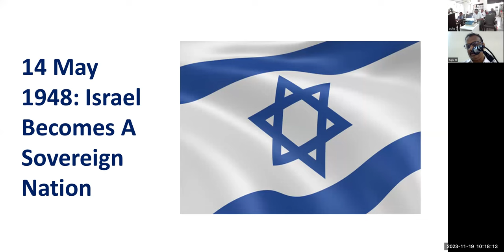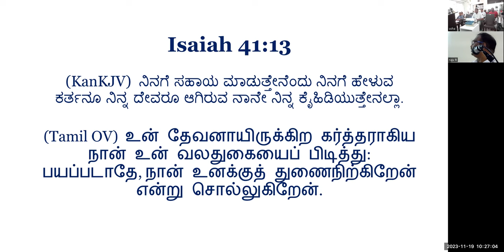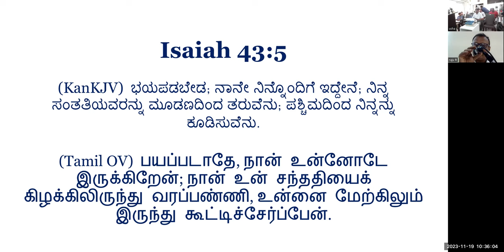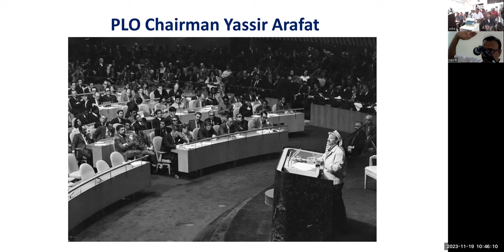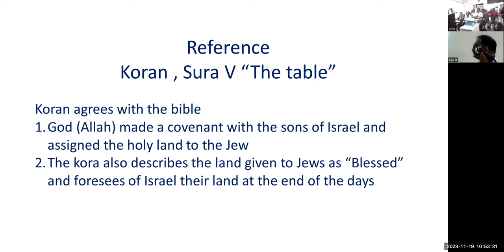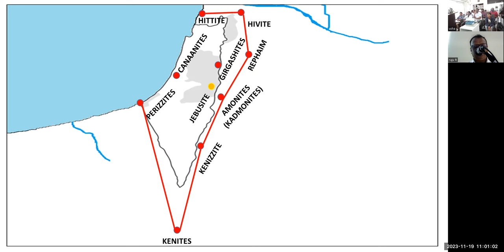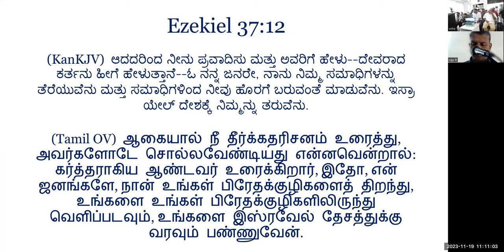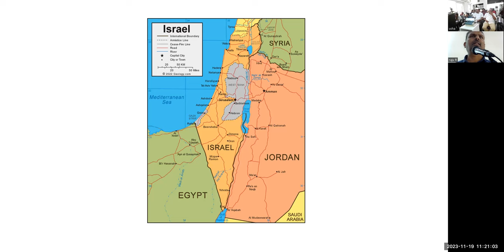Israel a nation of miracles - 19-11-23 Free Kannada Bible Study - Br Raju - 8867768876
Israel a nation of miracles - 19-11-23 Free Kannada Bible Study - Br Raju - 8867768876- Jesus Loves Ministry